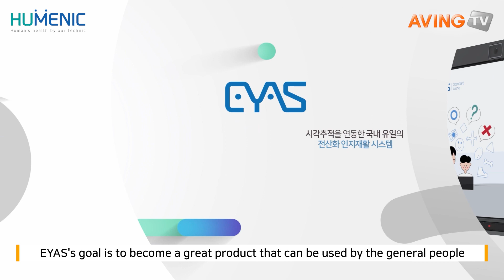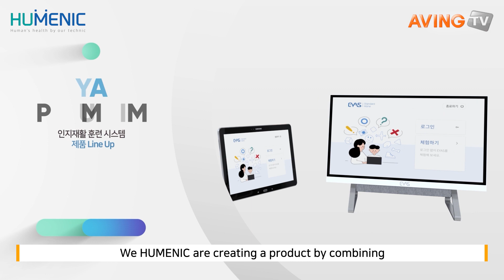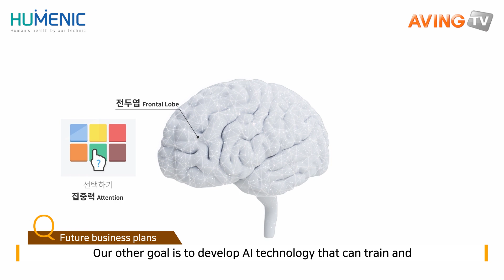Humenic to develop its digital treatment device EYAS as a global brand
∙ Developed Korea's only computerized cognitive rehabilitation system EYAS in April 2019
∙ Contributes to maximizing the rehabilitation training effect for the cognitively impaired and the group of high risk of reduced cognition
∙ Launched next-gen cognitive rehabilitation solution EYAS 2.0 with built-in ACRS function

The computerized cognitive rehabilitation system EYe-Ear-Attention System (EYAS) developed by the human care solution specialist Humenic (CEO Choun Seung-ho) is raising interest in the global market. Recently, EYAS was upgraded to EYAS 2.0 with the Active Care Relationship Service (ACRS) that enables non-face-to-face facial recognition login. With this, Humenic is continuing its reputation as the global top company in the field of cognitive enhancement system.

Founded in 2005, Humenic was established as a research institute company through technology transfer from the parent company IntheTech and Kyungpook National University. The company has been focusing on the IT-based attention ability enhancing contents for the prevention of attention reduction and the recovery and enhancement of attention, and u-Healthcare system for producing it. In April 2019, it has officially launched its visual tracking-linked cognition rehabilitation training system EYAS. Referring to EYAS as a digital treatment equipment, Humenic CEO Choun Seung-ho introduced it by saying, "It is developed so that the automated system using a camera can recognize patients and the therapist can provide care to the patients easily. It is used to prevent dementia and provide cognition rehabilitation training to children suffering from developmental disabilities."

EYAS, the only visually linked cognitive rehabilitation solution in Korea, consists of product lineups such as EYAS PREMIUM, EYAS MULTI, EYAS STANDARD, EYAS 1.0, and EYAS MMSE-K KIT. Among them, EYAS PREMIUM is the only chair-combined premium solution in Korea that considers various experiences of users for computerized cognitive rehabilitation. With the electric chair adjustment and 360° monitor screen, it is optimized for patients with physical disabilities. Also, by using EYAS MULTI, which provides wired/wireless networks and allows free movements and deployment, is designed to allow managers to perform cognitive rehabilitation training for a large number of people by utilizing remote functions.

With the world's first EYE-Link System with technology that connects the patient's vision and system, Auto Ready System with active AI-based trainee facial recognition technology, and Positioning System with the dedicated monitor arm which considers the training positions of the trainees with difficulties in movements by using wheelchairs, EYAS is providing an eight-stage system. With this, Humenic is helping to activate brain function through the cognitive rehabilitation contents program that consists of a variety of contents, from contents that strengthen concentration ability to contents that increase memory and contents that increase calculation and attention ability.

Also, as the importance of non-face-to-face due to COVID-19, Humenic had the need to prepare for it, so it released EYAS 2.0, which enables facial recognition login by automatically recognizing the perspective of the rehabilitation trainees. EYAS 2.0, the next-gen cognitive rehabilitation solution for visual tracking, is equipped with Active Care Relationship Service (ACRS), allowing non-face-to-face facial recognition login.

Humenic has been increasing its brand value in the global market by participating in major overseas exhibitions such as the CES in the US and Medica in Germany every year, and it has successfully signed MOU with major sales connection in the overseas to pioneer overseas market. Humenic's technology has been proven through exports to the UK and Vietnam, and in 2021, it will establish a subsidiary in the UK to go closer to the UK and European markets. With this, the company is on the way to receive the second-level certification on its EYAS medical devices to expand its market in the overseas. They will soon be CE certified and FDA approved.